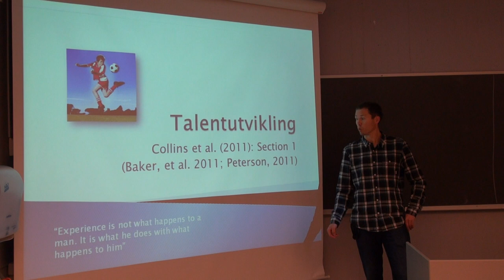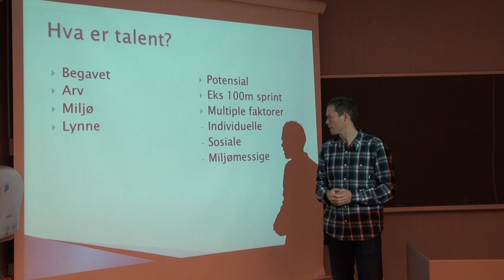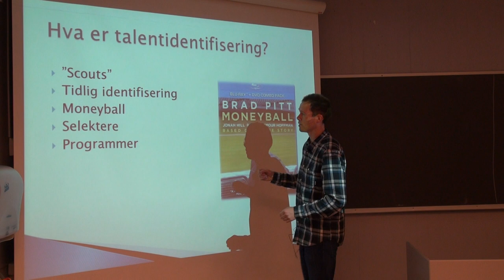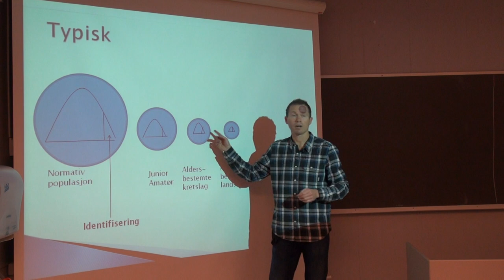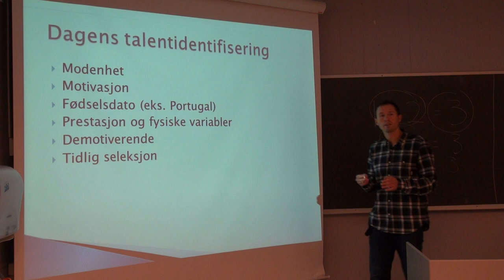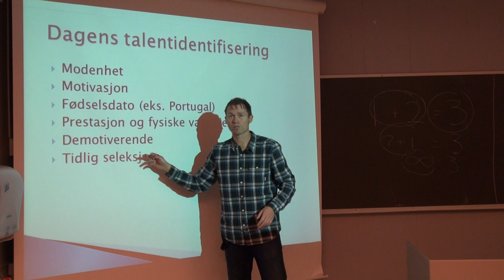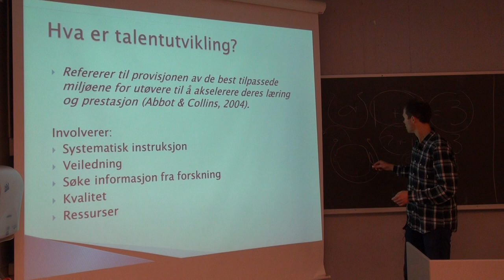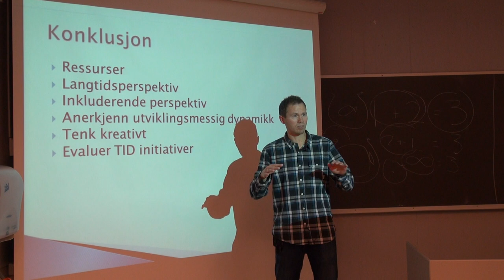102 Forelesning IDR302, (17. sept. 2013) Beklager, problemer med lyd